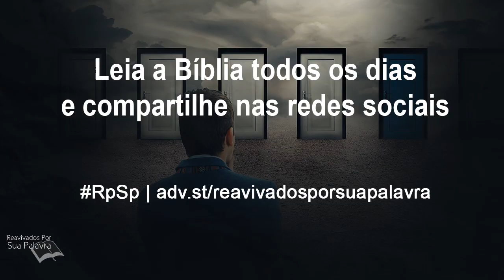Provérbios 2 - Reavivados por Sua Palavra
Deus livrará do mau caminho e das más influências àqueles que vieverem com temor dEle. Deus também nos livrará de toda tentação e pecado sexual e sensual.